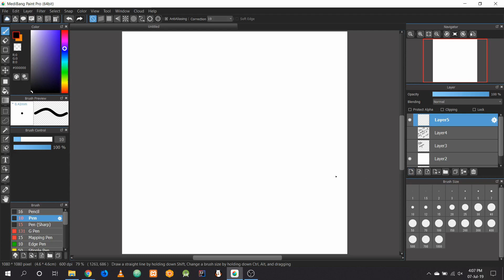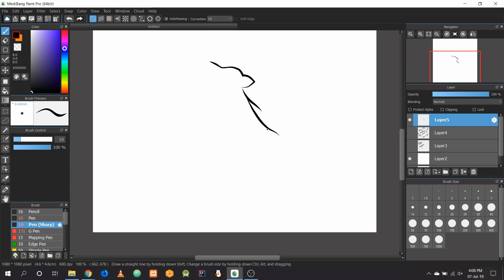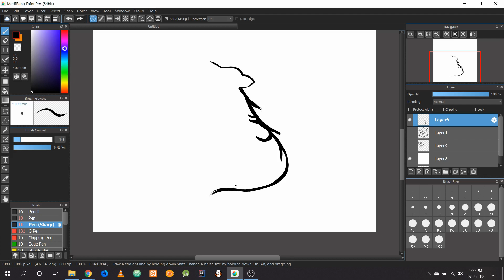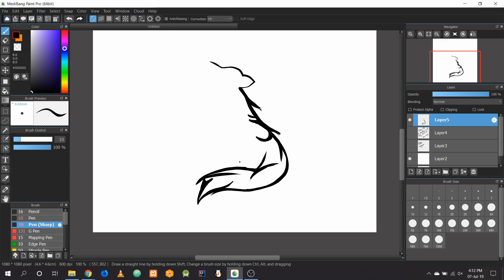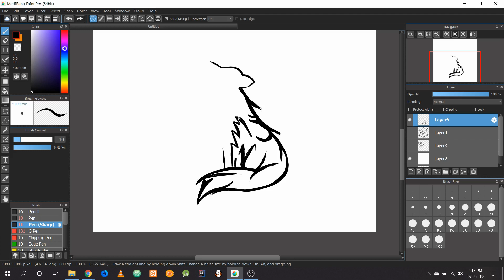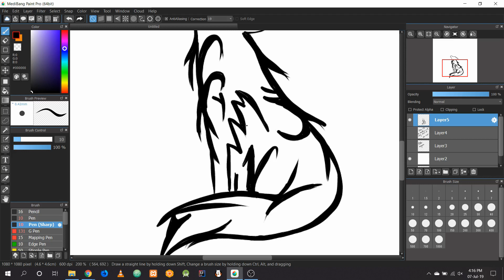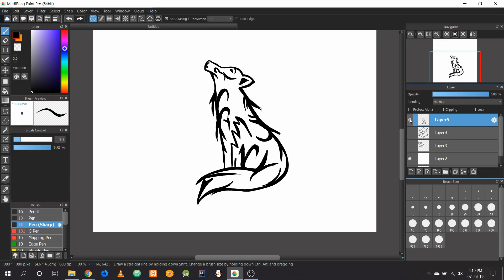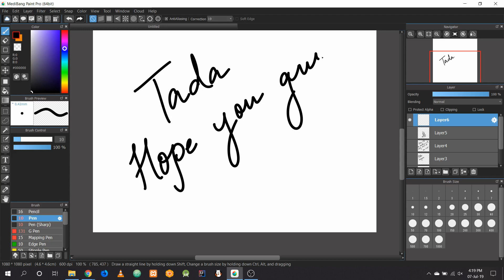How to draw wolf in MediBang Paint | Line Art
Simple and easy way to draw wolf in Medibang Paint.